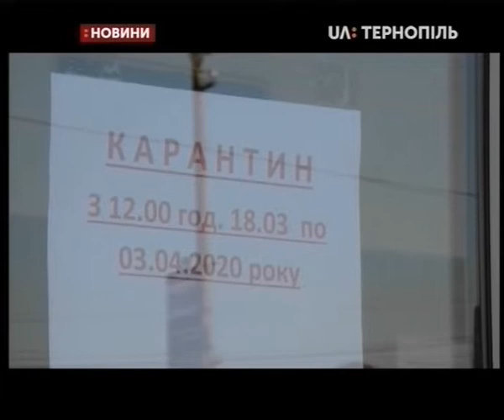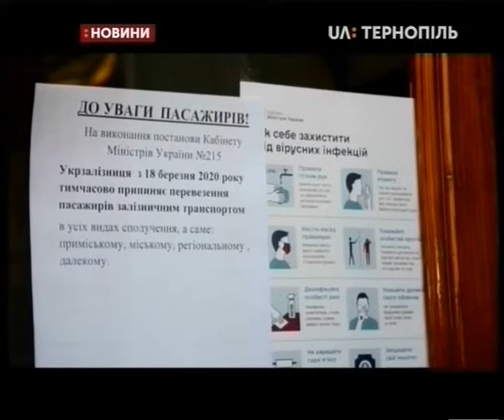18.03.2020. Новини. 17:00